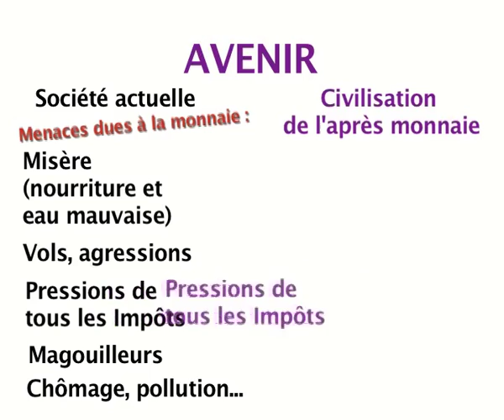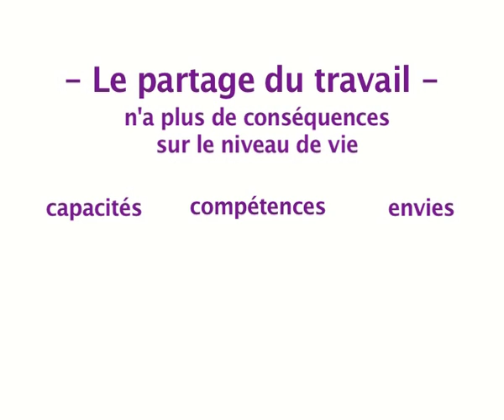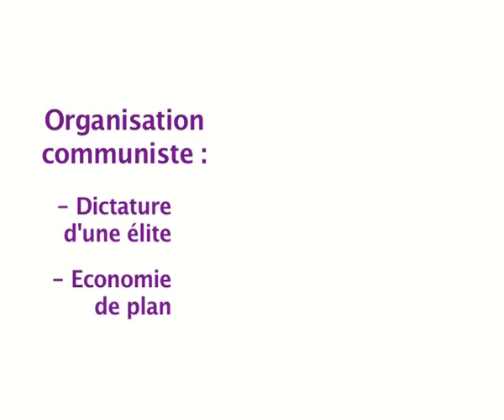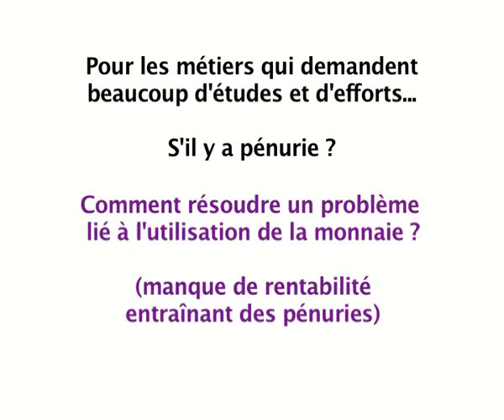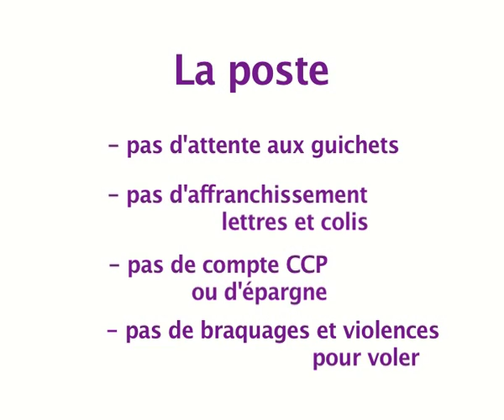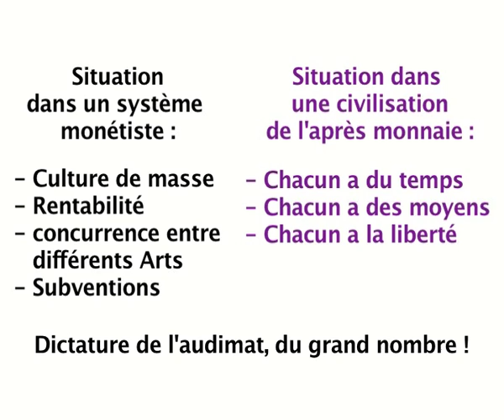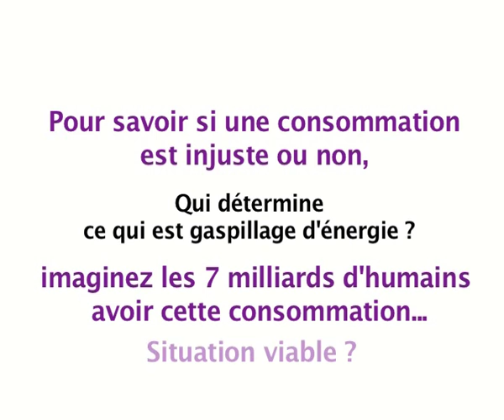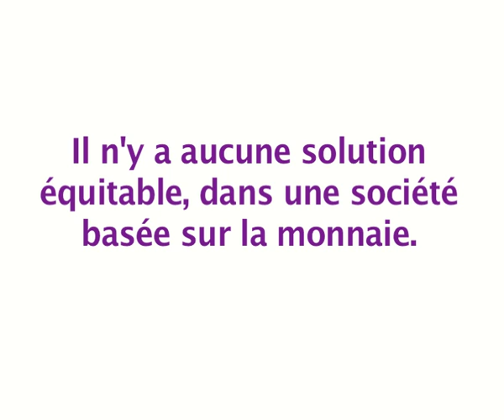A quoi ressemblerait une civilisation de l'après monnaie ?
Beaucoup de questions se posent lorsque l'on commence à imaginer une société de l'après monnaie. Cette vidéo essaye de répondre à certaines.